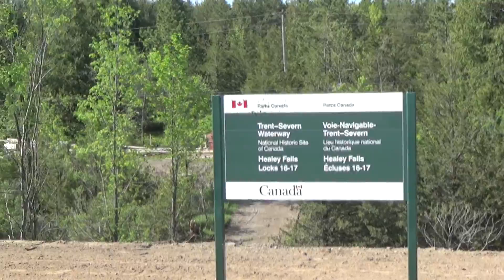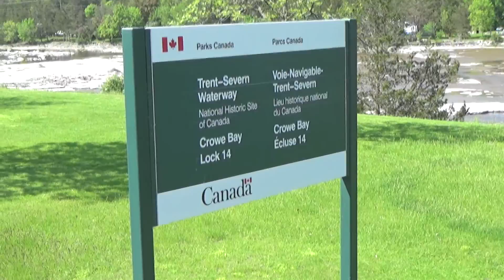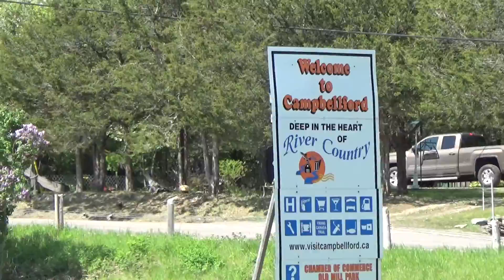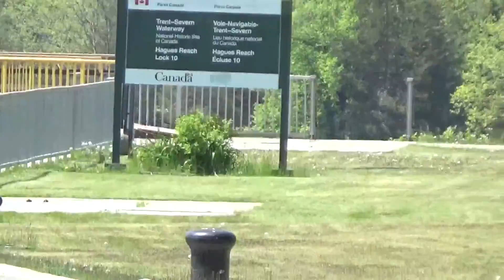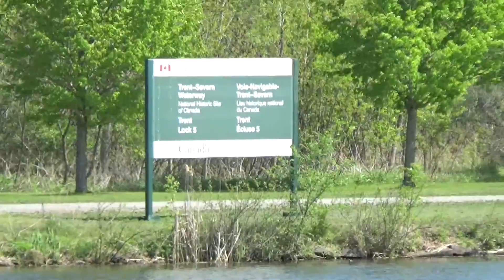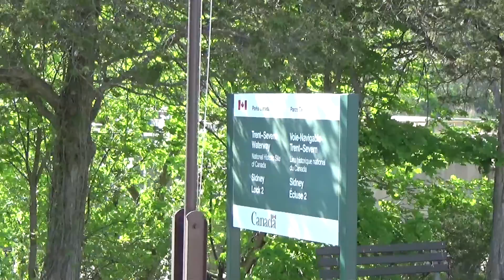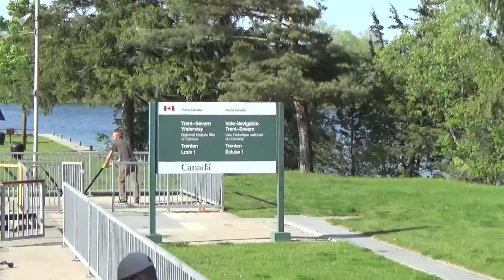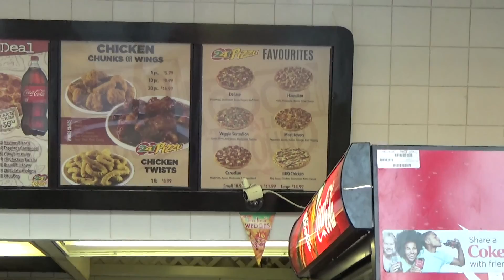Trent-Severn Waterway May 23rd 2016 Day 4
Trip on 1987 Symbol AFT Cabin 44feet on May 22nd 2016

Lock 16 & 17 - Healey Falls Flight Lock
Lock 15 - Healey Falls
Lock 14 - Crowe Bay
Lock 13 - Campbellford
Lock 11 & 12 - Ranney Falls Flight Lock
Lock 10 - Hagues Reach
Lock 9 - Meyers
Lock 8 - Percy Reach
Lock 7 - Glen Ross
Lock 6 - Frankford
Lock 5 - Trent
Lock 4 - Batawa
Lock 3 - Glen Miller
Lock 2 - Sidney
Lock 1 - Trenton